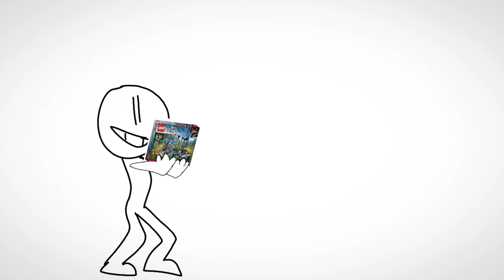Plastic commercial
.its a school project, OK? XD